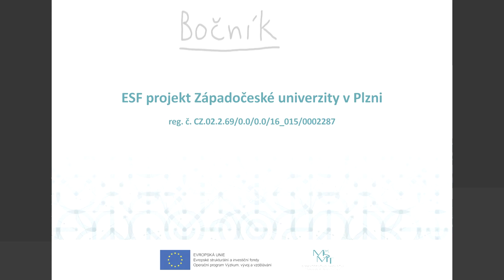ZČU | FEL | KEP – Bočník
V tomto videu si řekneme co je bočník, k čemu se používá, a ukážeme si odvození vzorce pro jeho výpočet.

Obsah:
00:05 - Úvod
00:18 - Vlastnosti ampérmetru
00:50 - Užitečnost bočníku
01:10 - Odvození vzorce pro určení velikosti bočníku
02:58 - Výpočet příkladu
03:12 - Outro